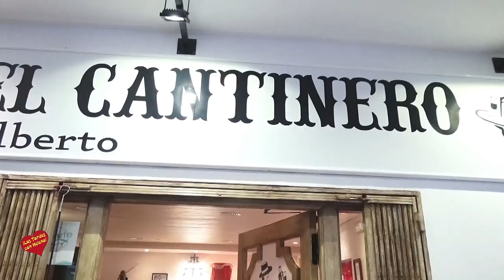La Bodega del Cantinero san pedro alcántara